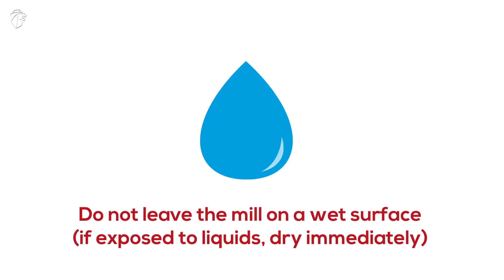How to Clean my Peugeot Mills - Cara membersihkan gilingan Peugeot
Peugeot pepper and salt mill - stainless burrs
Cara perawatan grinder Peugeot yang benar